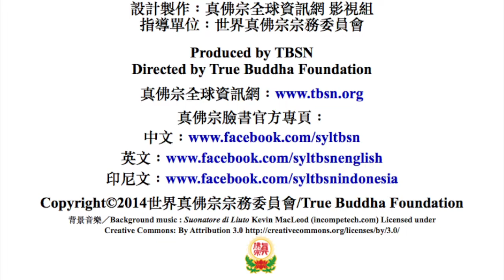20150703師尊農曆生日晚上大眾合唱生日歌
20150703師尊農曆生日晚上大眾合唱生日歌